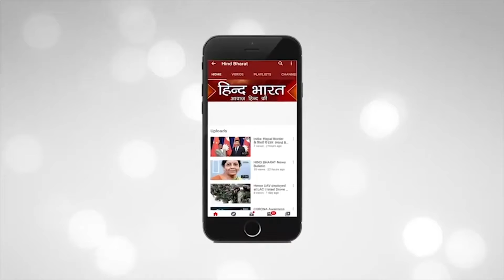वर्षो से उगते सूर्य की और झुका हुआ है ये मंदिर || Uttarakhand || Surya Mandir || Hind Bharat News